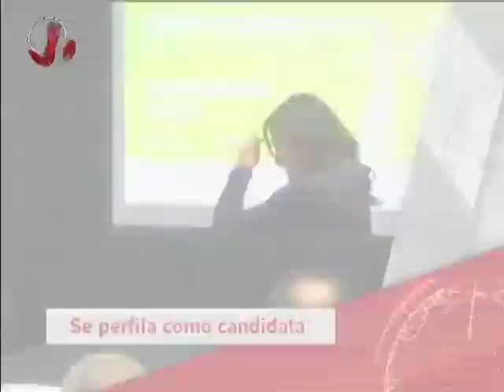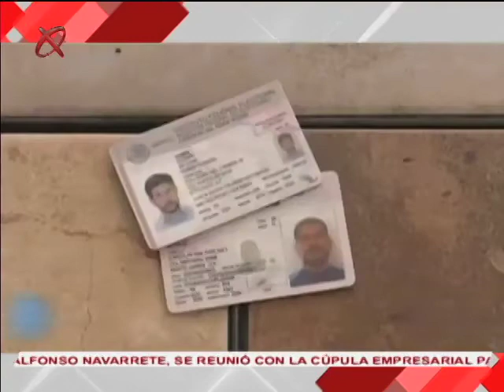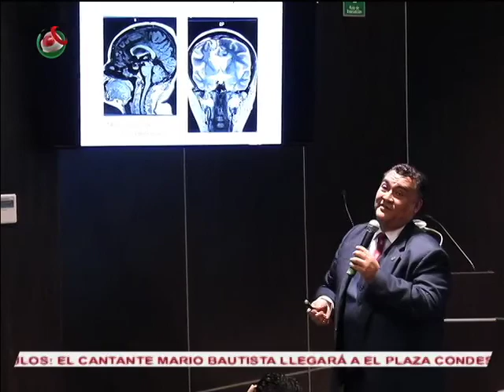México al Día PM 170118